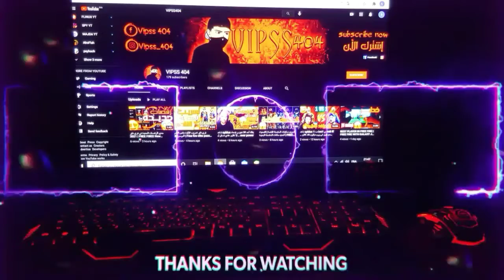تسريبات فري فاير تسريب سكين MP40 الكبرى الجديدة 😨 سكن خرافي 🔥| FREE FIRE NEW MP40 COBRA SKIN 🔥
• أتمنى ان يعجبك الفيديو ❤

فري فاير المجوهرات
تهكير المجوهرات
تهكير الدياموند
سيبلوس
وايت444
فينسينزو
اكاشي
مكافحة
علي عمر
واسيموس
علي yt
بلادن
مستقعدين
وايت ضد نوبرو
هيروشيما
اغرب حساب
أغرب الحسابات
لعبة
افضل لعبة
كلتشات
غلتشات
هكر
تهكير
بلاي ستور
خري خاير
1vs1
Free Fire Max
Free fire hacked
Free Fire Lighten Packages
Free Fire is free
Free Fire Movies
Free Fire leaks
Free Fire
Free Fire Wanshot
Free Fire in the computer
Free Fire lightening incubator boxes
Free Fire Mysterious Store
Free Fire Jewelry
Hack jewelry
Hack Diamond
syblus
White 444
Vincenzo
Akashi
MOKAFAHA LB
LB
HEROSHIMA
Ali Omar
Wasimoss
Ali yt
BNL
M8N
White vs Nubro
Max
PicsArt
Kinemaster
Montage
Best
Best game
Gameplay
Play
Football
Play Football
Fortnite
Maroc
Acc
Best acc
Account free fire
Free account
Free diamonds
Free skins
Skins
Old acc